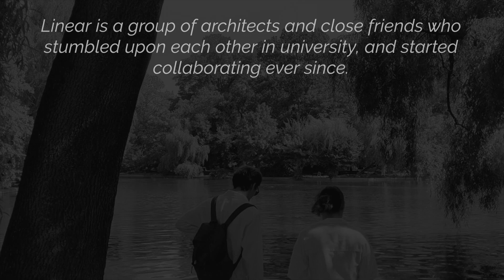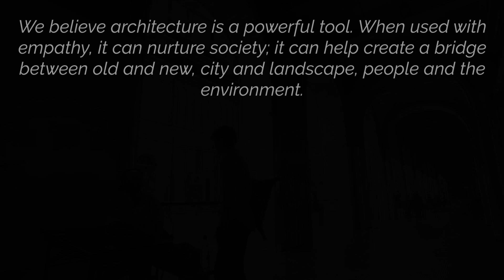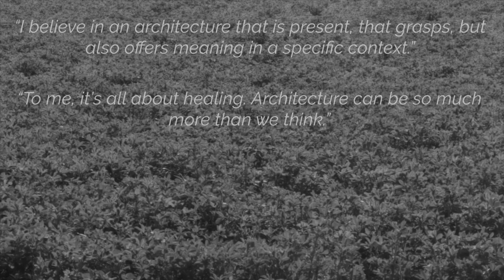Buildner Architecture Competition, Home of Shadows, 3rd Prize Winners, I.Ivancu, C.Joita, D.Oancea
Buildner Architecture Competition -
The Home of Shadows,
3rd Prize Winners,
Irina Ivancu, Catinca Joita, Daniel Oancea